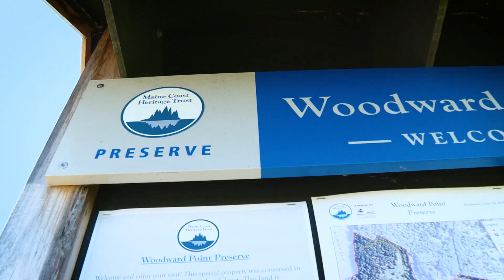Breath of Fresh Air: Woodward Preserve in Brunswick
Woodward Preserve is blessed with both beautiful fields as well as water-frontage along the banks of the New Meadows River.